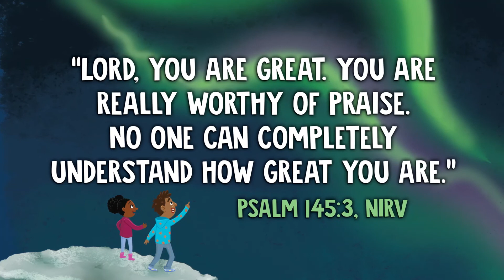Elementary Kids Sunday Experience 8.30.20